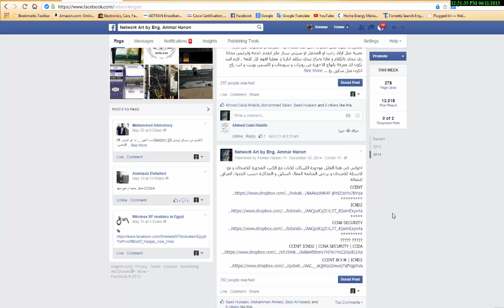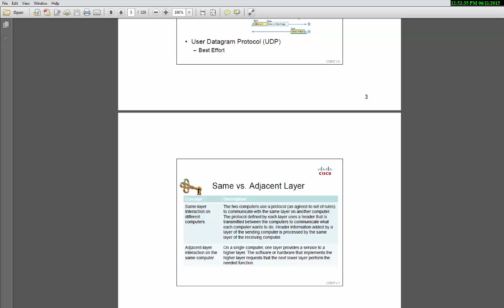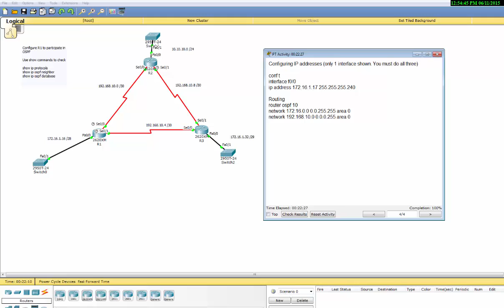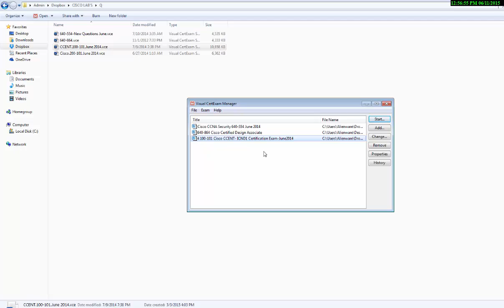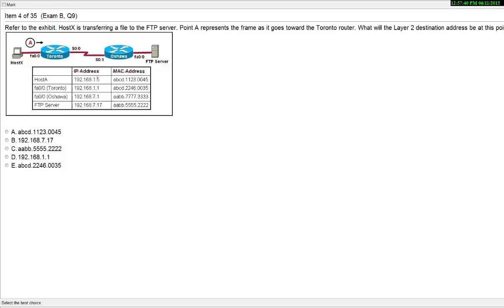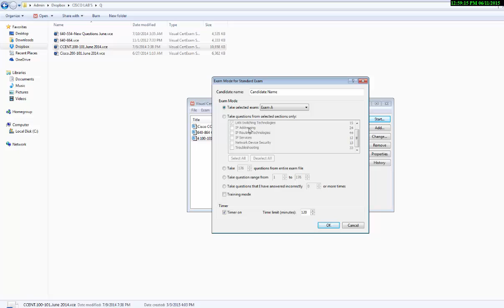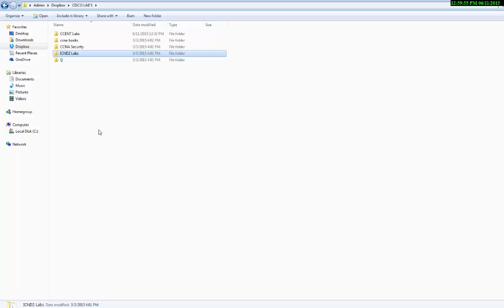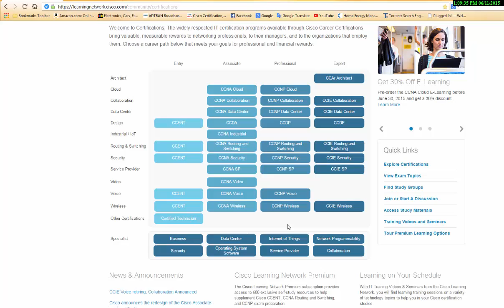CCNA R+S IN 5 DAYS | By Engineer Ammar Hanon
اعمل شهادة سيسكو في 5 ايام بعد مشاهدة الفديو و تتبع الخطوات الشرح اول باول